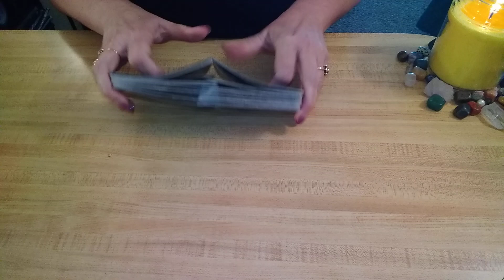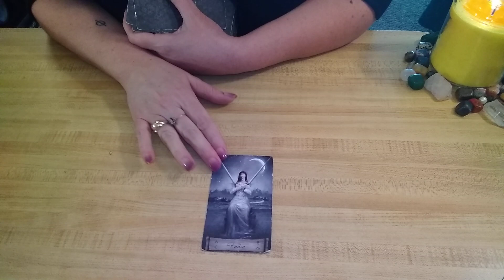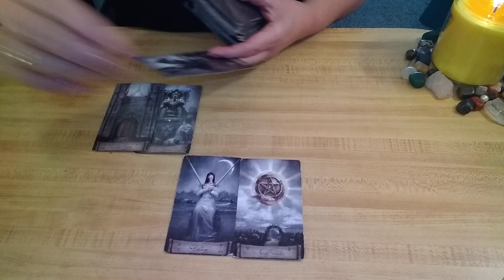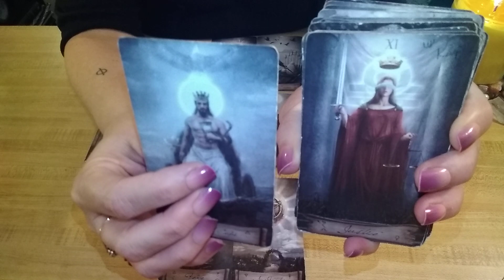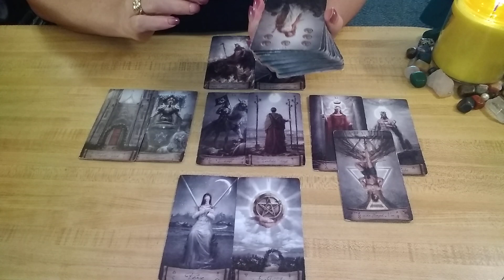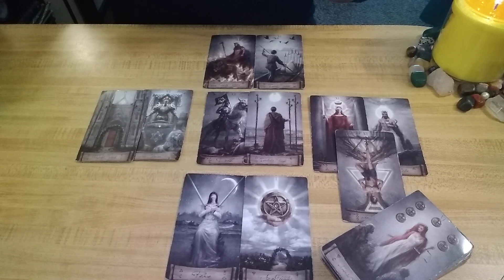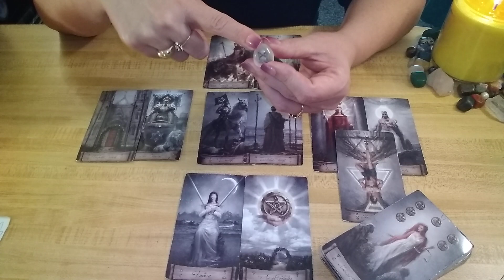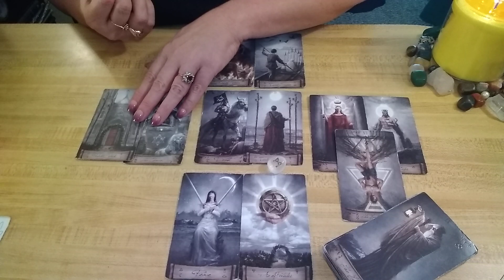THINGS TRANSFORMED, CAUGHT & OVER- Daily Tarot Reading- April 25, 2021 ♈♉♊♋♌♍♎♏♐♑♒♓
DAILY TAROT READING- APRIL 25

Just sharing a couple of songs that I wrote MANY YEARS AGO, when I was in the church, and I ran across it and thought I'd share it with you all, maybe it will lift your spirit up in your time of need.  All the vocals are mine that you hear.  It's not professionally recorded, and it might not be your style of music 🎵🎶, but I'm sharing it with those who may appreciate it for uplifting purposes.  I wrote this song when I faced a Storm in my life.  Hope you enjoy it. Shannon 💕